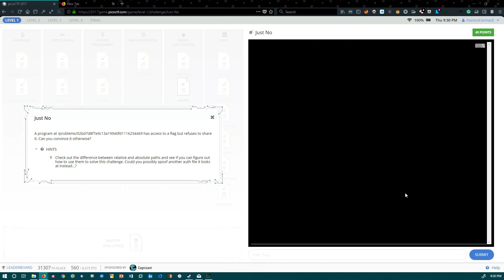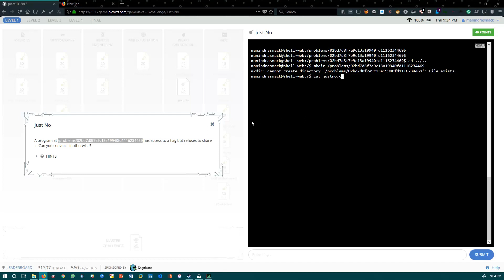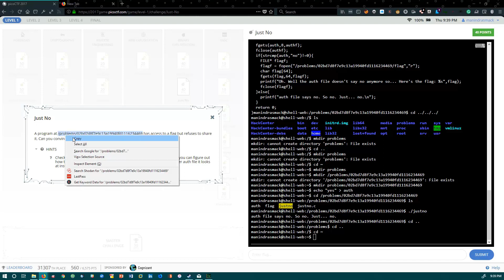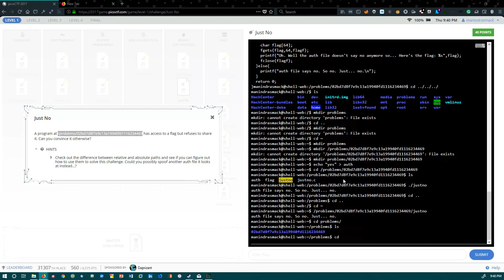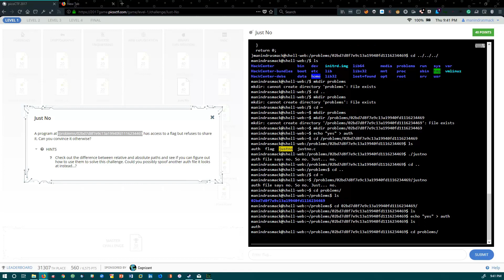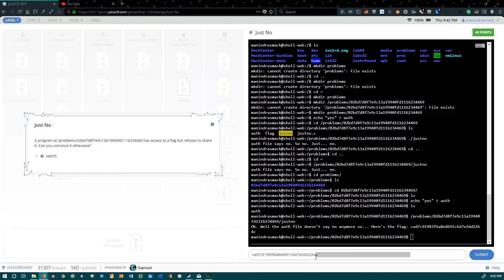PicoCTF - Level 1 - Just No | Binary Exploitation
For more details, cool tech and hacking tutorials